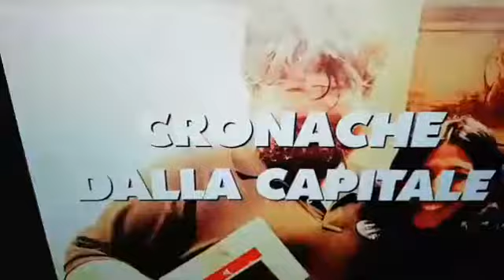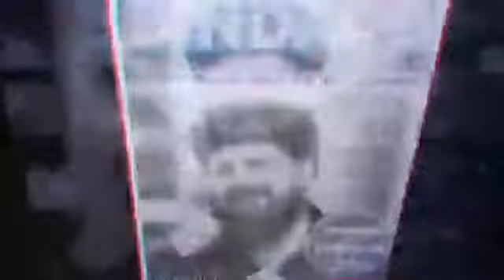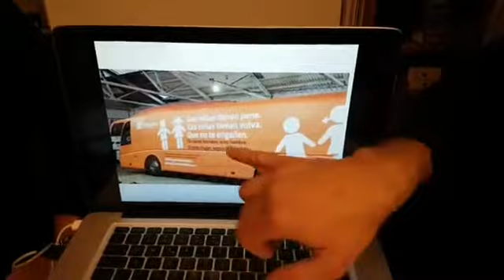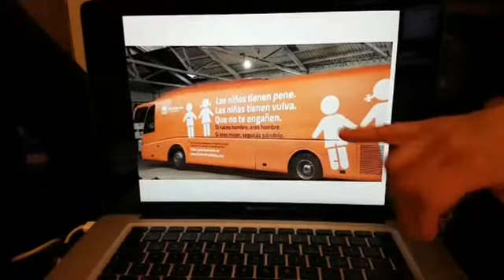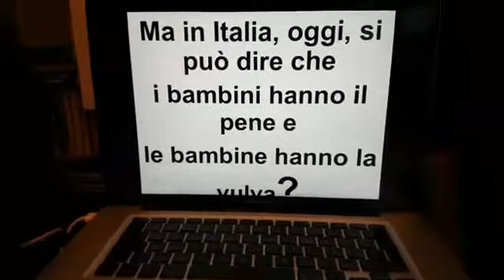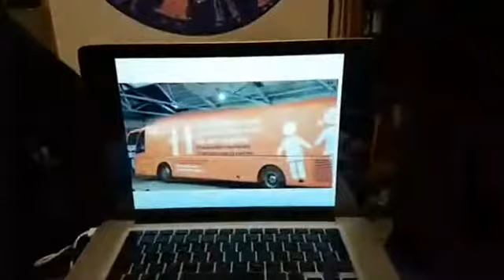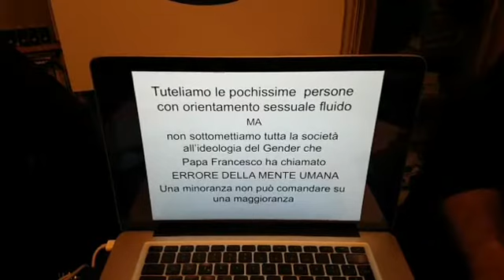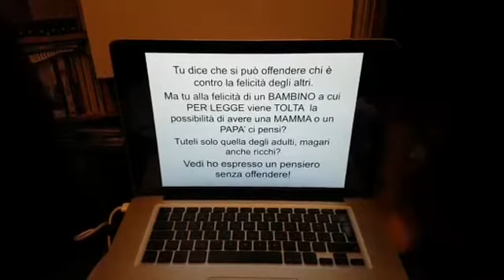Cronache dalla Capitale_23 Marzo 2017